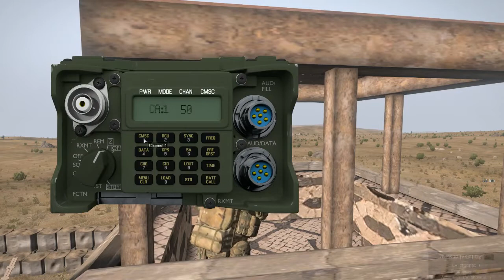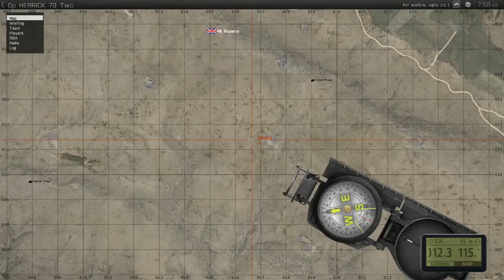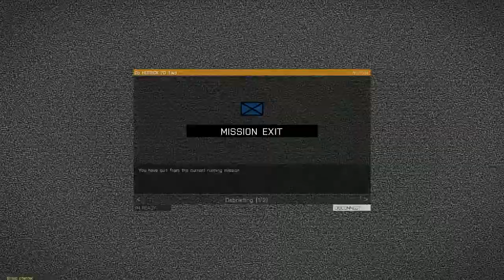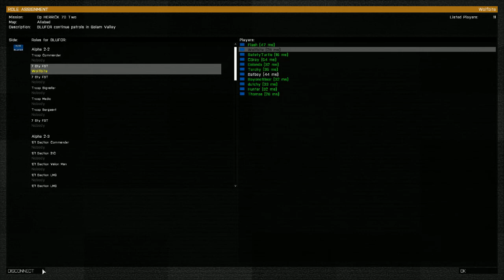3CDO Operation Herrick 70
2nd mission of the Operation Herrick 70 campaign.